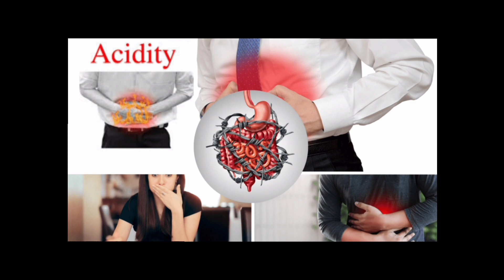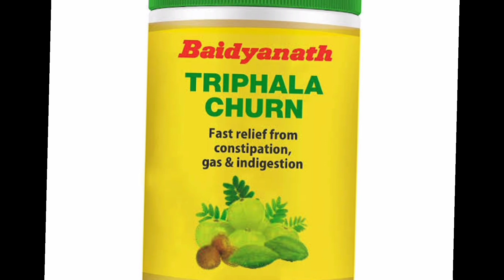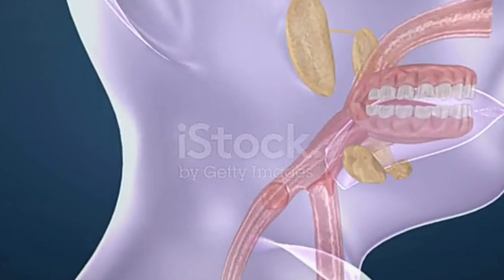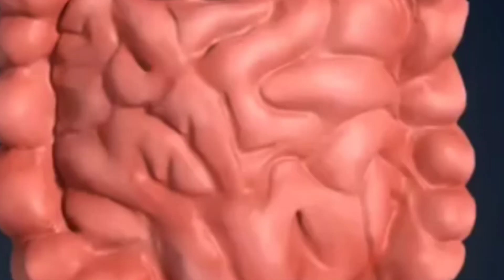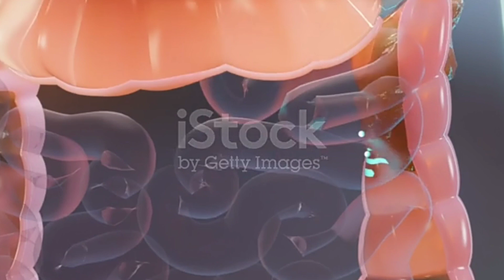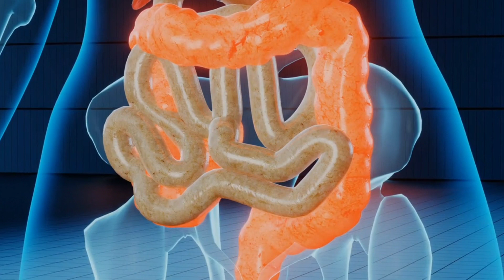ପେଟକୁ କରନ୍ତୁ ସଫା ନ ହେଲେ ସବୁ ରୋଗ ମାଡ଼ିବସିବ,peta safa karibara upaya, constipation odia,jhada na hele